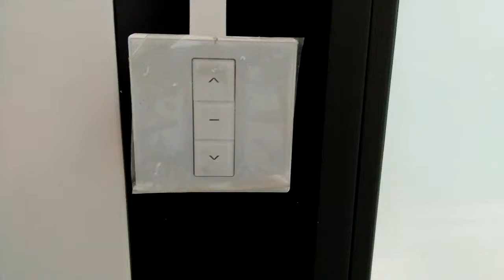Electric Awning Window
Aluminum Electric Awning Window